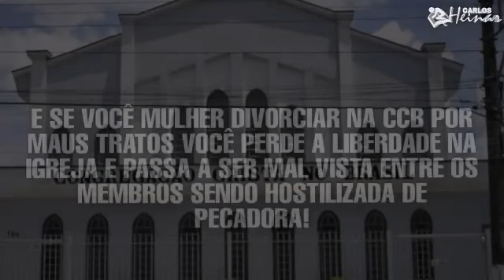O POVO É ENGANADO POR FALTA DE CONHECIMENTO:OSÉIAS 4.6 MARCOS 12.24 ISAIAS 5.13 JOÃO 5.39 OSEIAS 6.3